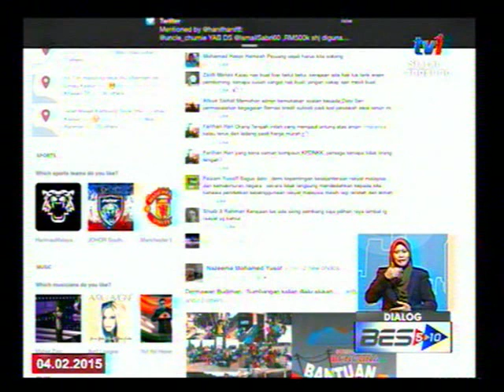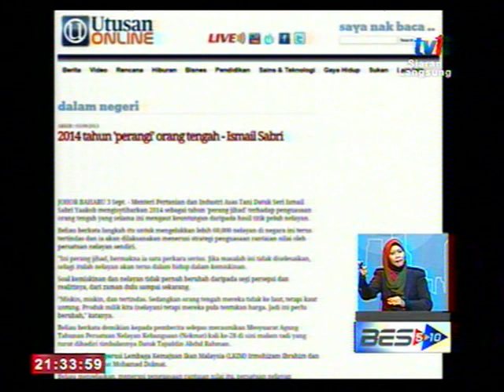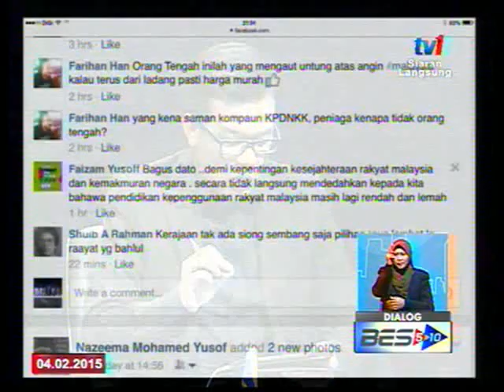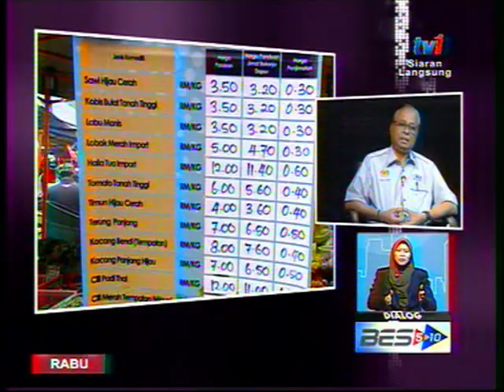DIALOG - JIHAD PERANGI ORANG TENGAH : DATUK SERI ISMAIL SABRI YAAKOB [4 Feb 2015 ]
Usaha meningkatkan kesedaran para petani, penternak dan nelayan, agar tidak terlalu bergantung kepada orang tengah, menjadi fokus, Kementerian Pertanian dan Industri Asas Tani, untuk tempoh jangka panjang.

40 juta ringgit diperuntukkan, bagi menyelesaikan masalah berkaitan; antaranya melangsaikan hutang dan pembelian bot.

Menterinya - Datuk Seri Ismail Sabri Yaakob berkata setakat ini hanya 10 hingga 13 peratus sahaja peruntukkan, digunakan. Ia membabitkan 150 ribu ringgit untuk menyelamatlan mereka daripada orang tengah dan 4.2 juta ringgit bagi pembelian bot.